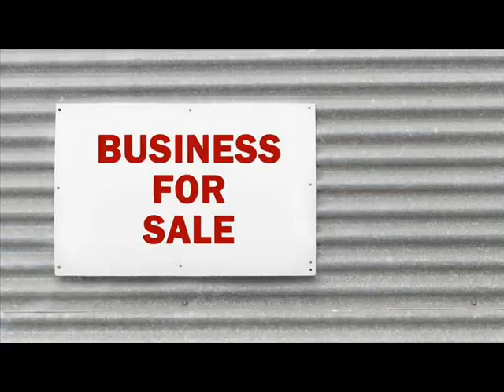Businesses For Sale Beaver Creek Township Michigan .wmv